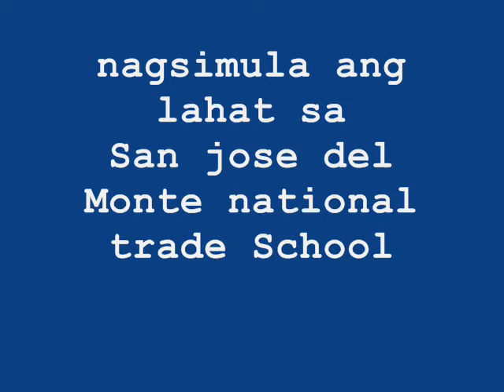falcon's compilation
solid ang batch falcon